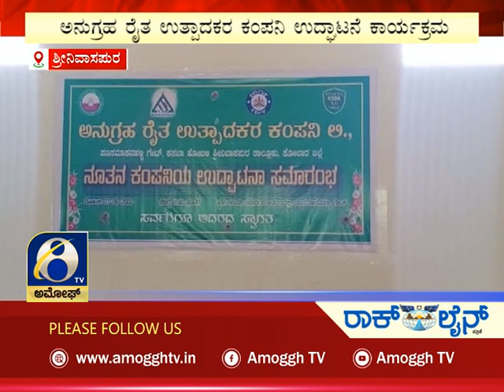ಅಮೋಘ್ ನ್ಯೂಸ್ | Amoggh News | @8pm | 07-09-2022